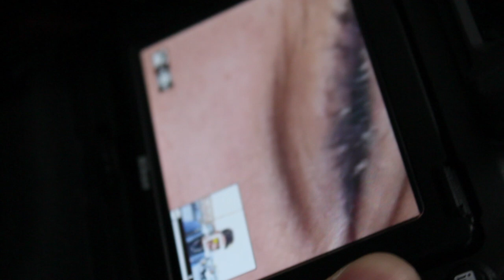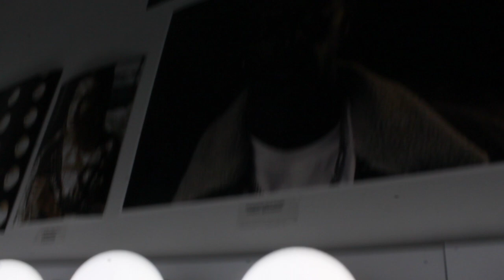First modeling GIG VLOG!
Finally a actual vlog out! Wassup to you all I’m trying to get back into YouTube although I’m traveling and doing all these things I still want to show you what I do daily. I am a photographer , soon to be model, videographer and dancer. Make sure to follow my media’s!
Camera: canon T5
Editing software: Final
Cut pro X
Media: